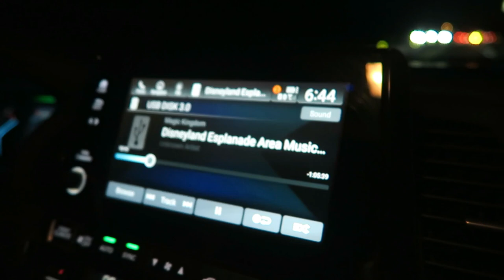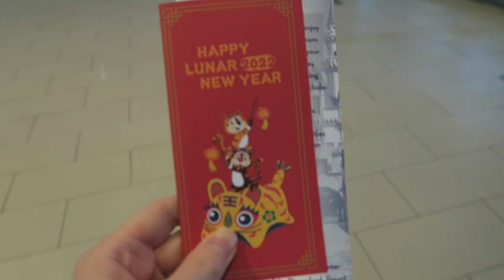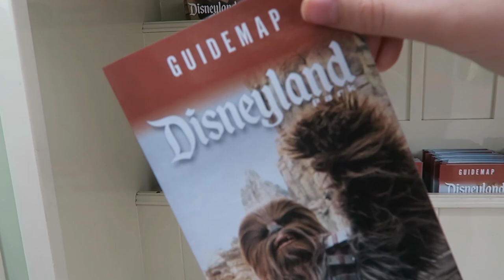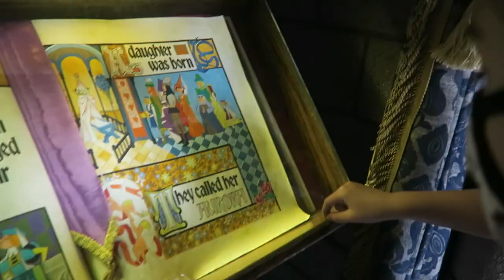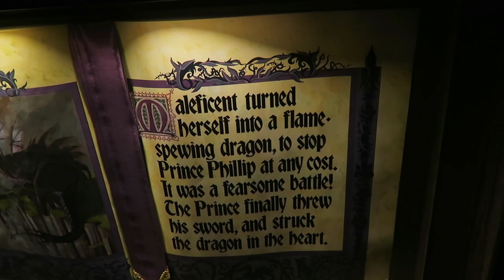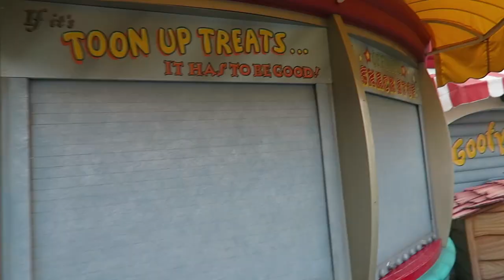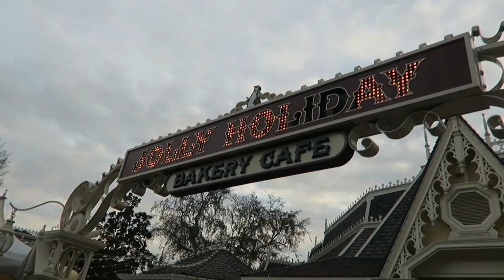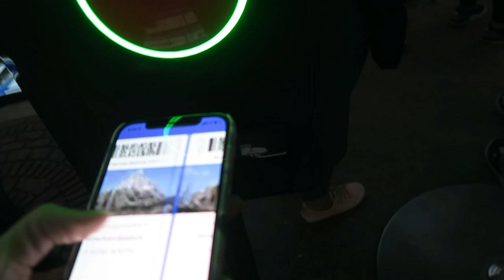TRAVEL DAY TO DISNEYLAND | Kids' first trip! | DLR Vlog Jan/Feb 2022 | Day 1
It's the kids first trip to Disneyland in California! We travel from ATL to SNA, check into the Disneyland hotel, and make our way into the Magic Kingdom of Disneyland!

Our family consists of two sweet little children, Matthew and Hannah, and their dad and mom, Joe and Sarah. Our first family trip to Disney World was in October 2014. We loved it so much that we became annual passholders, and now we take trips as often as we can.